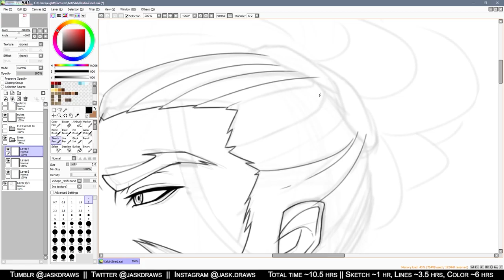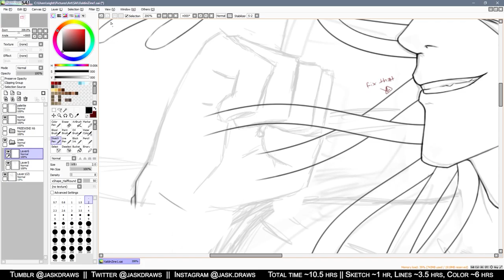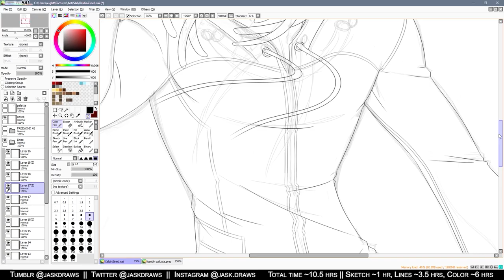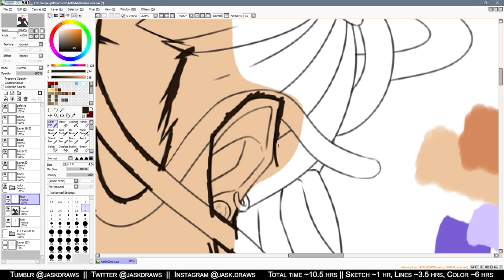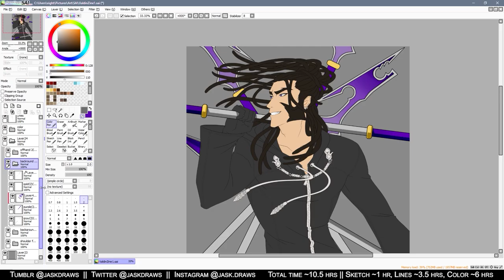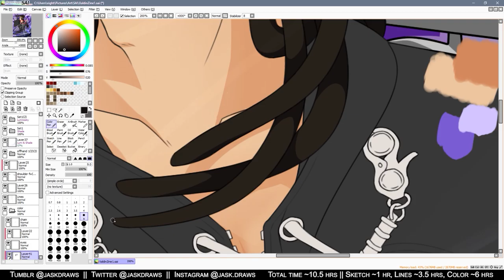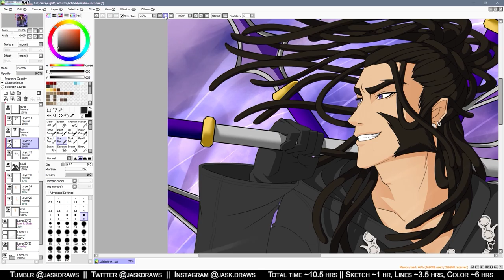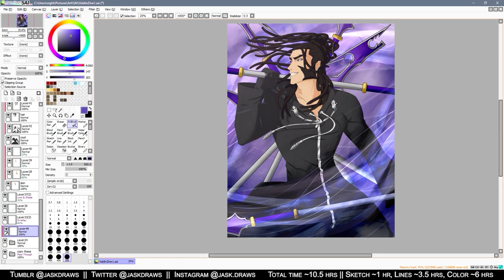XALDIN ZINE || Speedpaint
I had the pleasure of being part of Blooming Rose: A Xaldin Appreciation Zine, and the time has come for contributors to post our full works! As I do, I recorded the line art and coloring process for mine, and I'm SUPER stoked to be able to share it! I hope you enjoy it, this is my favorite illustration of 2020!

This is also available as a print (along with some other zine illustrations from 2020) if you're interested!

If you want to support me and my art, I encourage you to follow me on other platforms!